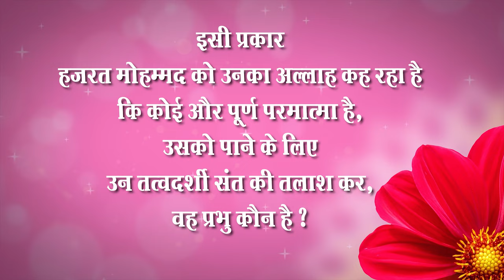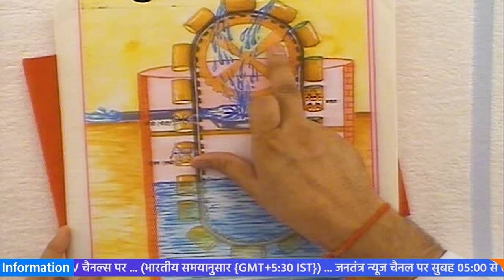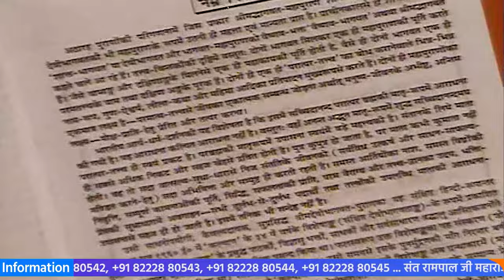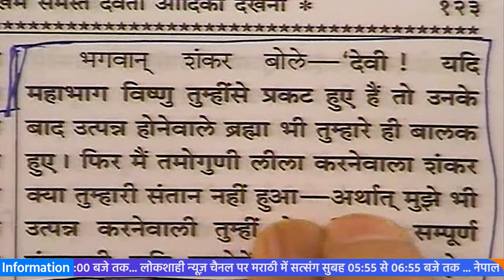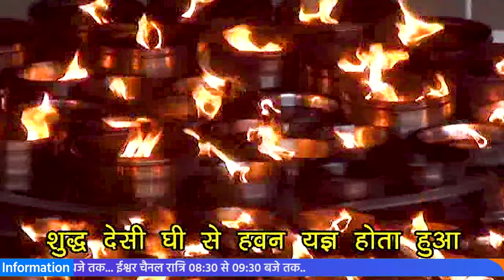Sant Rampal Ji's 2010 Satsang | 06 to 08 August 2010 HD | Episode - 10 | SATLOK ASHRAM